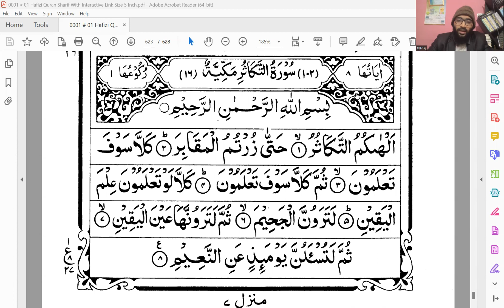Juz-30 Surah At-Takasur(1-9) by Saifullah Md Khaled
Alhamdulillah🥰
We've completed recordings of the 30 Juzs(parts) of the holy Quran.